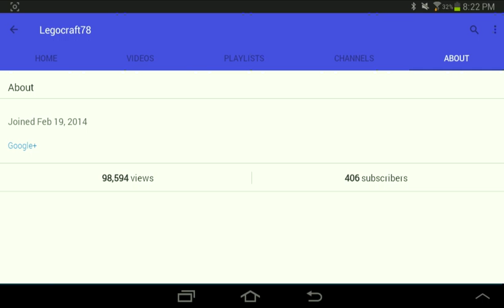406 subscribers Thank you!!!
Thank you guys for 406 subscribers, it really means a lot to me. Thanks   :D